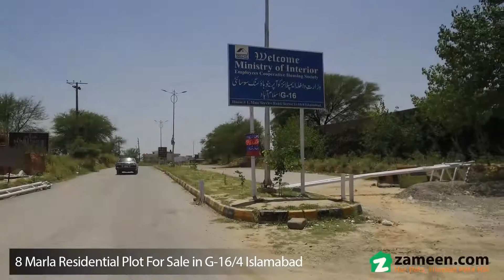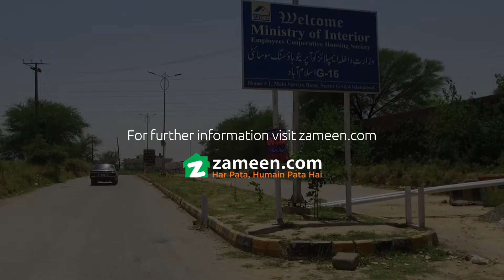8 MARLA RESIDENTIAL PLOT FOR SALE IN G-16/4 ISLAMABAD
Want to Build Your own Home in the Beautiful City of Islamabad. THen here is the Right time. This 8 Marla Plot is the Best Place to Build Your Own Heaven in Islamabad. All Basic life an=mneties available. A lot of Green Area Healthy Lifestyle.